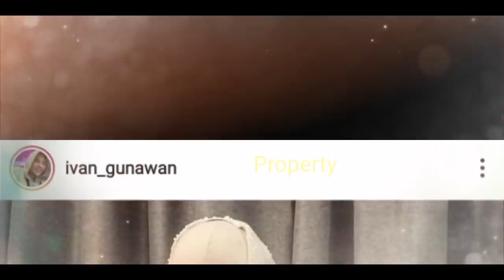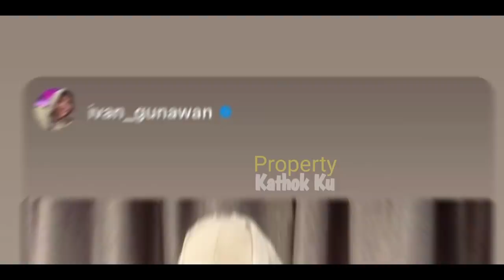Usai Liburan di SUMBA || Lesti Billar Fitting Baju Pengantin?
Jangan Lupa: _
Thankz!!..